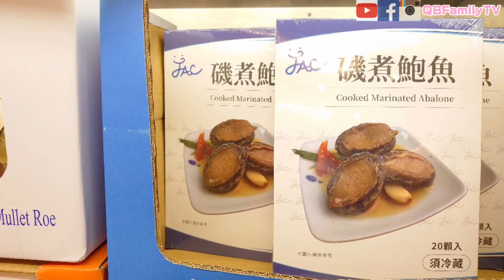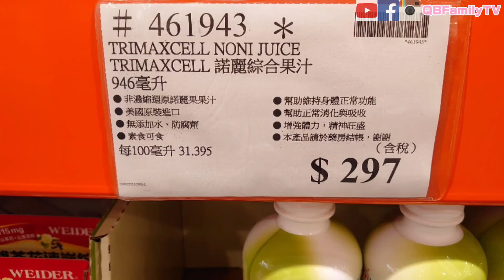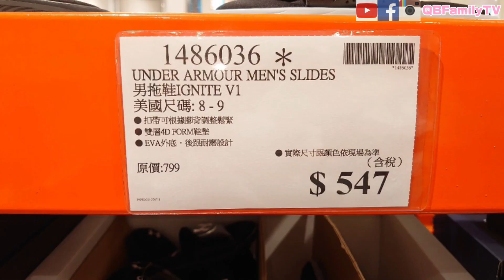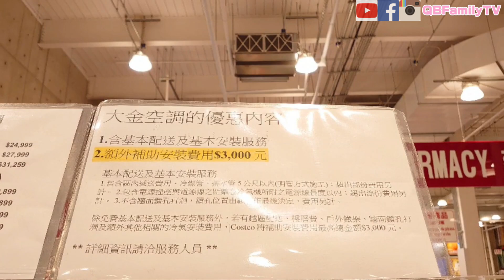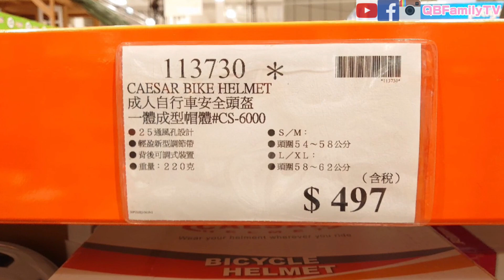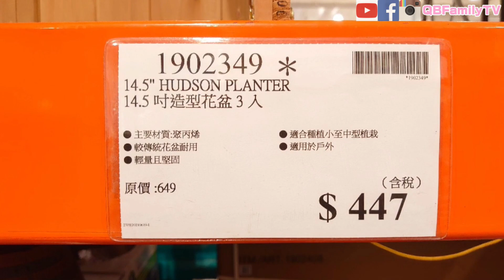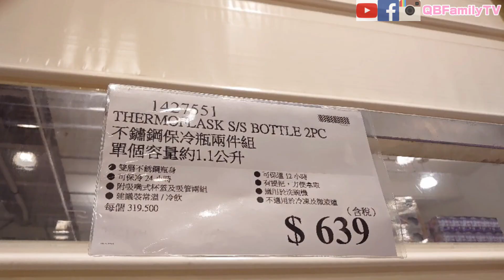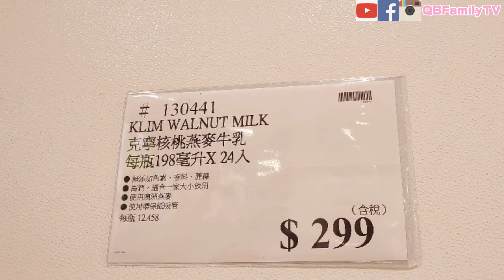【Costco 好市多】隱藏優惠(Crocs兒童涼鞋/磯煮鮑魚)｜新品情報(哈根達斯雪糕組/莉卡甜蜜家庭組/ LE CREUSET三色馬克杯)｜熱門商品再上架(HAPE奇妙積木) 2021/7/9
**若使用電腦網頁版 打開CC字幕後 可選擇自動翻譯多國字幕**
別忘了也要追蹤我們的FB粉絲團
還有我們的IG喔!! ❤️
★影片章節
0:00 隱藏優惠預告
0:36 隱藏優惠
8:35 新品情報
10:53 熱門商品再上架
◈隱藏優惠
QB媽 強力推薦👉
【金品茗茶草莓紅烏龍奶茶】
售價$549元 ⇒ 降價後$397元
28g*30包

◈新品情報
QB媽 強力推薦👉
【哈根達斯雪糕組】
售價$999元
6口味各3支(共18入)
芒果脆皮/草莓/淇淋巧酥/
香草焦糖脆杏仁/抹茶杏仁/巧克力脆杏仁

◈熱門商品再上架

作者其他背景音樂作品播放清單:
Track Info
Title: The Farmer In The Dell
Artist: The Green Orbs
Genre: Children's

瞭解詳情
歌曲Forever
演出者Vanze, Brenton Mattheus
授權 YouTube 的內容擁有者：
AEI (代表NCS); Sony ATV Publishing, BMI - Broadcast Music Inc., Featherstone Music (publishing)與 14 個音樂版權協會